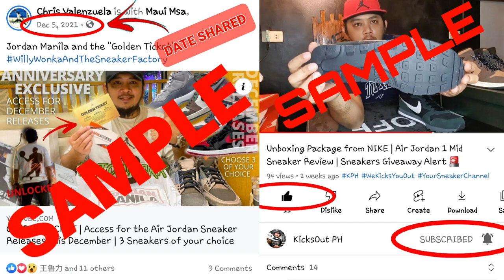Libreng Sapatos ba kamo? | Giving Away Nike MD Runner 2 | LIBRE lang din ang pag-sali, kaya sali na!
☆ GIVIING AWAY NIKE MD RUNNER 2 ☆

🎲 DRAW DATE: FEBRUARY 12, 2022
✂️ CUT-OFF OF ENTRY: FEBRUARY 1O, 2022 (12MN) - EXTENDED...

🔴 MEKANIKS:
1. i-Type ninyo ang inyong Facebook Name at size na nais ninyo sa commenr section ng video na ito.
Available Sizes: 7US, 10US and 10.5US in Mens Size
i.e. JACK DANIEL - 10US

2. i-Share ninyo ang video na ito sa inyong facebook timeline/news feed ng naka "PUBLIC".

Thats it, pasok na ang entry mo!

🟢 KLAYMING:
1. Screenshot ng pagkaka shared ninyo ng video na ito sa inyong facebook timeline/news feed. (kelangan yung date ng pagkaka share ninyo ay hindi lagpas sa date ng cut-off of entry)

Yan lamang at pag-uusapan na natin ang pagpapadala ng ng libreng sapatos sa iyo na maswerteng nanalo.

🟠 Note: Kung hindi mo sinunod ng tama ang mga mekaniks na nakasaad sa itaas o wala kang maipakitang pruweba na ginawa mo ito, ay meron kaming karapatan na ikansela ang iyong pagka panalo.

MARAMING SALAMAT SA IYONG PAGSALI!😊
enjoy lang po tayong lahat...🤘🏽🙂🤙🏽